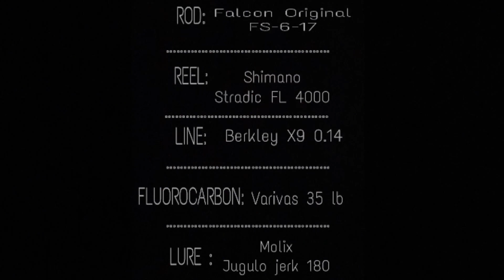Divertimento pescando i BARRACUDA a SPINNING al cambio luce con il MOLIX JUGULO JERK 180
In due tramonti (di seguito) ci divertiamo pescando barracuda, come sempre questi pesci ci regalano momenti indimenticabili e fanno crescere sempre di più il nostro amore per la pesca a spinning!